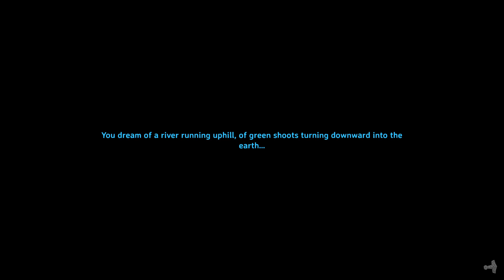Valheim, My bases and camps, early game.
I show you the many bases I have made. From the road system to the docks, to the multiple hovels. I quickly go though it all whilst testing a new recording software.